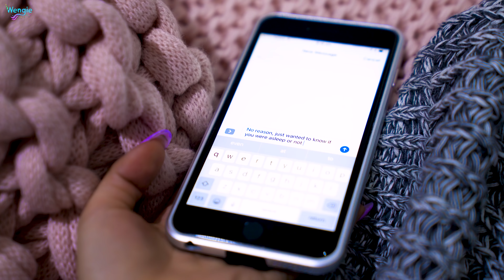10 Annoying Things EVERYONE Does! Learn How To Prank Your Friends With Edible Pranks! Most Cringey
Are there things that people do that annoy you way more than it should? I have a HUGE list of these things and these are just 10 of them! If you agree that these are annoying as well, you can learn how to prank your friends, family, siblings, children with these annoying things. Just remember that these are for fun prank wars only and not to be taken seriously! Love, Wengie

How to get a SHOUTOUT at the end of the video!!
1. Early posts will have a chance of being notificationsquad of the week!
2. A random comment will be the wengiecorn of the week!

❄ M U S I C A L L Y➜ @wengie